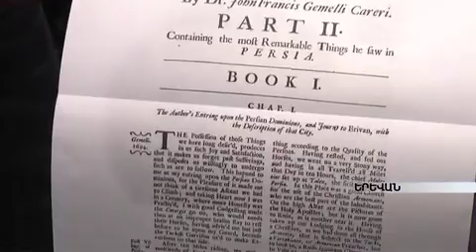Հակառակ ադրբեջանցիների բոլոր ջանքերին` Նախիջևանից հնարավոր չէ ջնջել հայկականությունը armeniatv.am